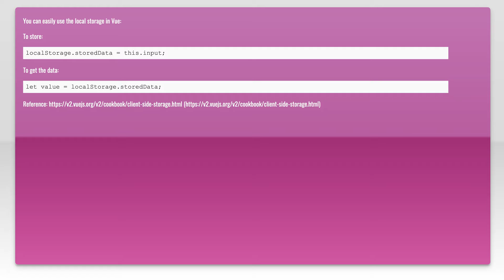Vue.JS - how to use localStorage with Vue.JS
javascript: Vue.JS - how to use localStorage with Vue.JS

Related to: javascript, local-storage, vue.js